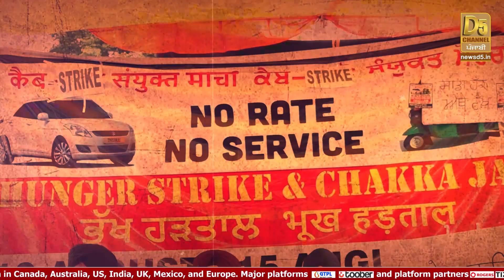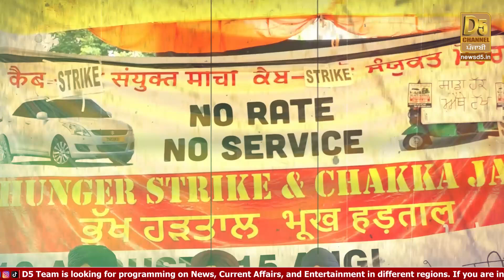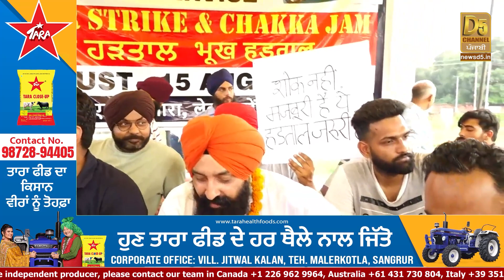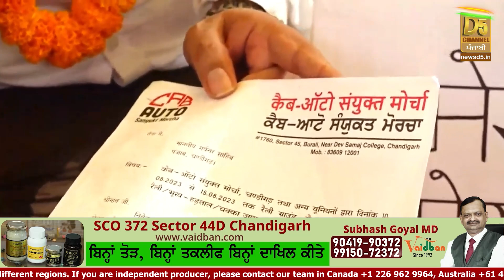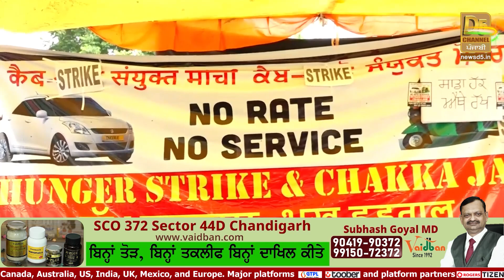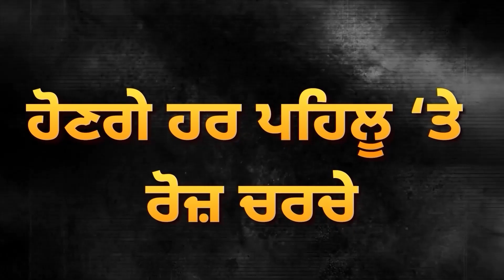Chandigarh ਦੀਆਂ ਸੜਕਾਂ ’ਤੇ ਚੱਕਾ ਜਾਮ,ਨਵੀਂ APP ਨੇ ਪੁਵਾਤਾ ਪੰਗਾ | D5 Channel Punjabi | Taxi Driver Strike